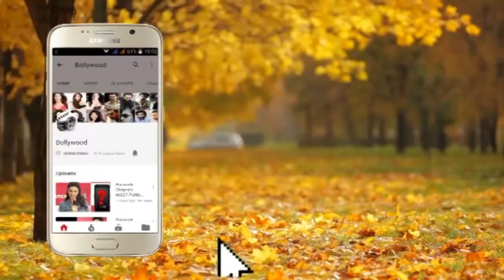Actor Vivek Oberoi in the character of PM Narendra Modi in his latest Bollywood flick